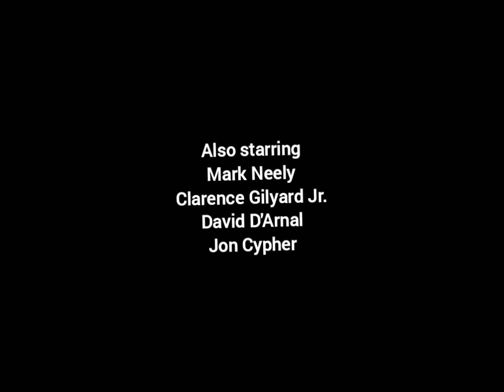Off The Mark (1987) Theatrical Trailer Starring Terry Farrell